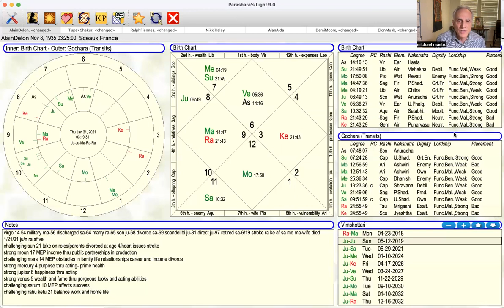Alain Delon Vedic Astrology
Learn how the planets supported his success